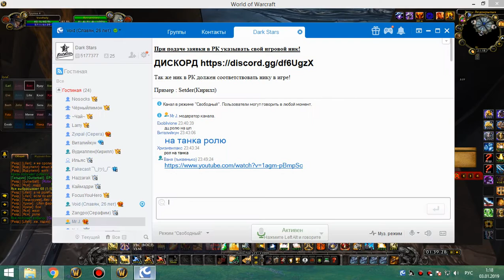2я часть цлк 25г ретрик 03 01 19